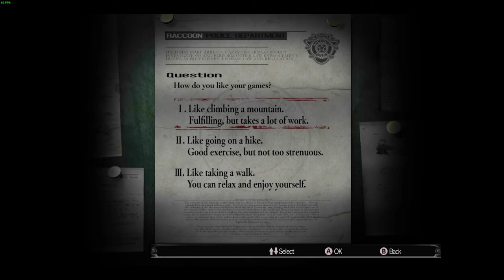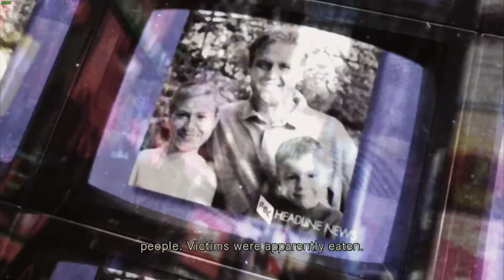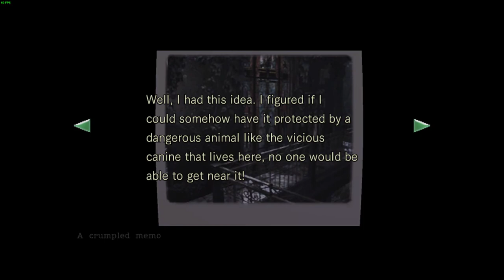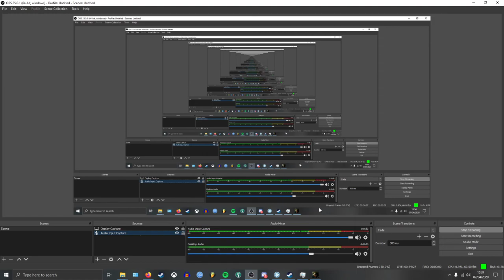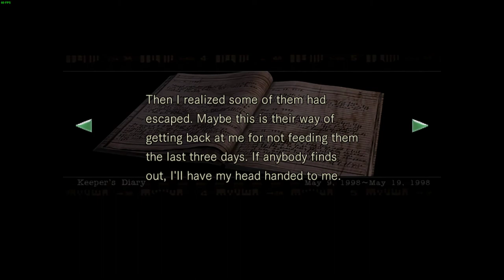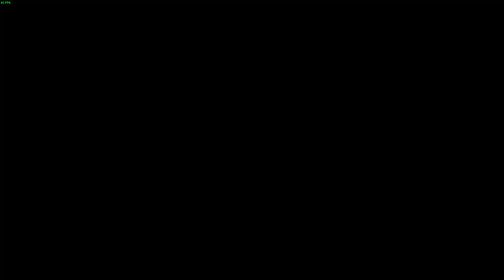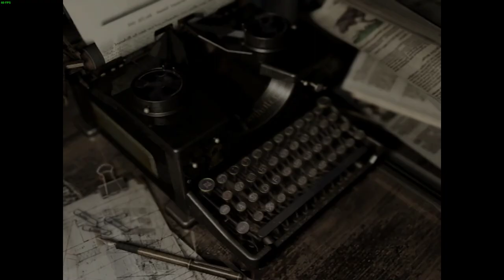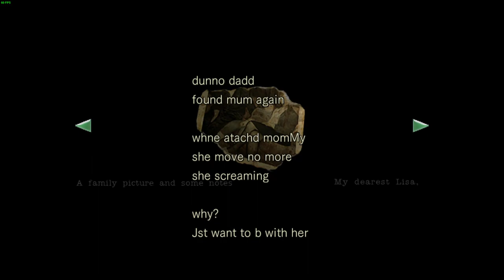Resident Evil Remake HD (Quarantine Marathon): Episode 1- Marilyn Mansion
In which we get off to a good start, are underwhelmed by one boss and have a mishap with another.
***Note, due to my own stupidity, there is no voiceover for the first 30 minutes or so.***